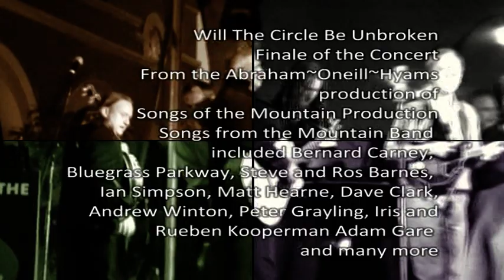Will The Circle Be Unbroken - Songs From The Mountain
Finale to the Western Australian production of Songs From The Mountain Concert.